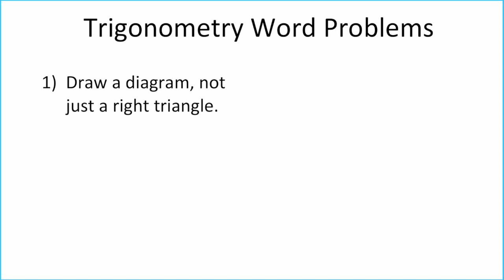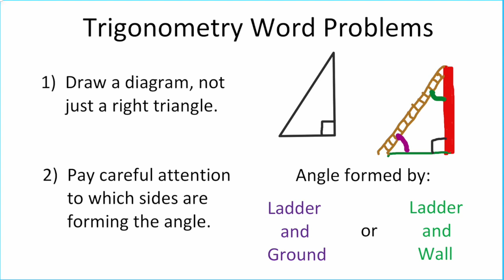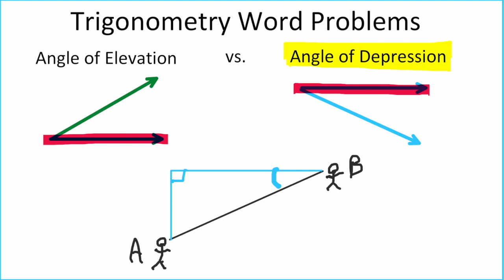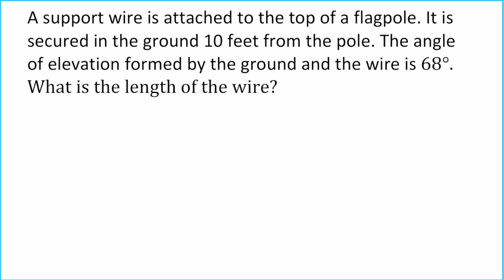Trig Word Problems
This video is about Trigonometry Word Problems.
Practice problems start at 8:01